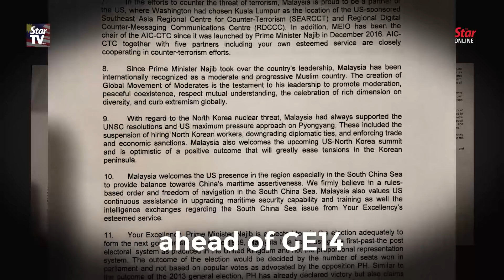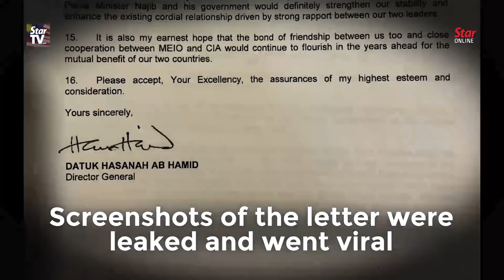Five-day remand for ex-spy chief Hasanah over misuse of GE14 funds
Former Malaysian External Investigation Organisation (MEIO) director-general, Datuk Hasanah Abdul Hamid, has been remanded for five days over alleged misappropriation of GE14 funds. Magistrate Shah Wira Abdul Halim on Wednesday allowed the MACC’s application for the 61-year-old to be remanded until Sept 2.